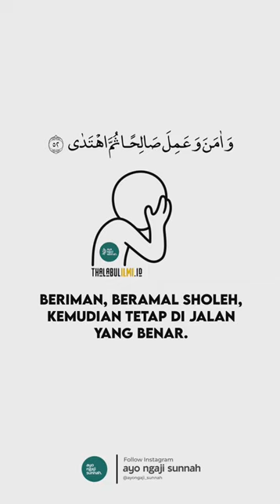ayo ngaji sunnah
Merdunya Bacaan Quran